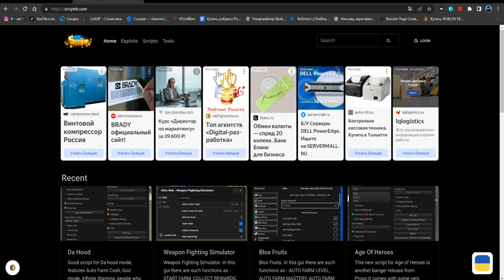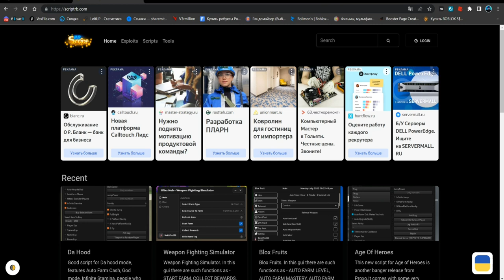НАШЁЛ САМЫЙ ЛУЧШИЙ СКРИПТ ДЛЯ МАЙНИНГ КЛИКЕР СИМУЛЯТОР | MINING CLICKER SIMULATOR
Star(чит).

Соц.сети

Не читать.